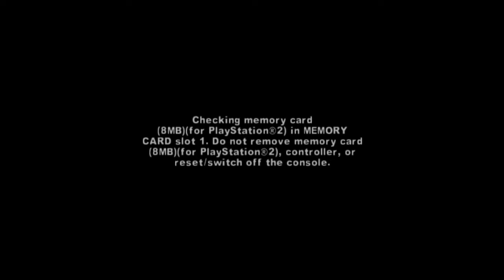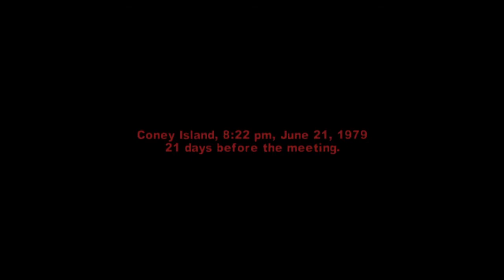Prior to destroying The Destroyers (Ch.9)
After posting this, I should be all caught up for now. Might hold another L, but we always come out on top. Here is the start of the end of the destroyers. Enjoy. :)